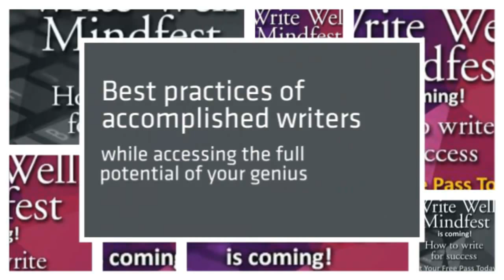Write Well Mindfest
The Learning Strategies Write Well Mindfest with Sam Horn brings you the best practices of accomplished writers while accessing the full potential of your genius mind.

Writer and writing coach Sam Horn leads the sessions of this Learning Strategies fest. It was originally presented as a 7-month virtual training called Write Well, Write Fast, Write Now. But you get to do the training in one week.

Whether you dream of writing or know you could use some help with your current style this event is a must.

You will listen to the actual recordings from Sam's popular seven-month virtual training during the six days of this evemt. You can apply what you learn immediately – the same day - to your own writing. The sessions are powerful and idea generating and for the first time are presented as the Write Well Mindfest.